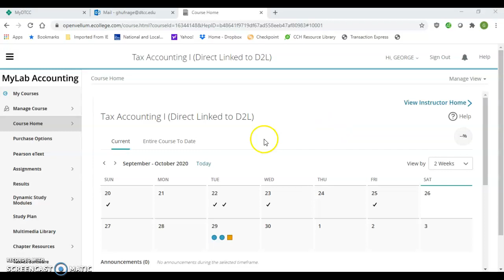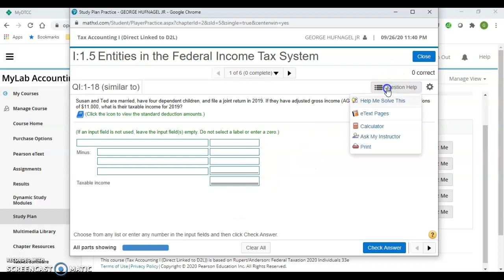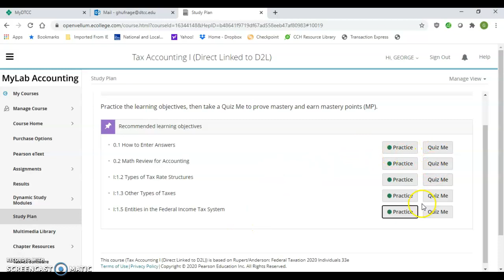How to use the Study Plan in Pearson My Lab